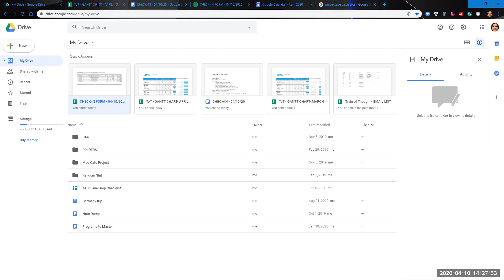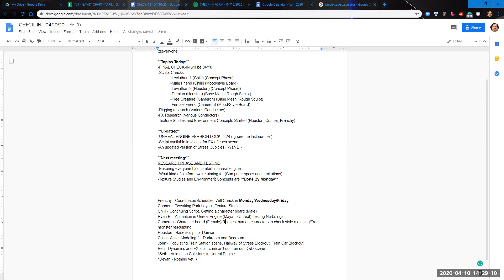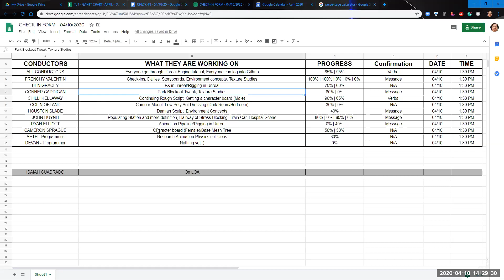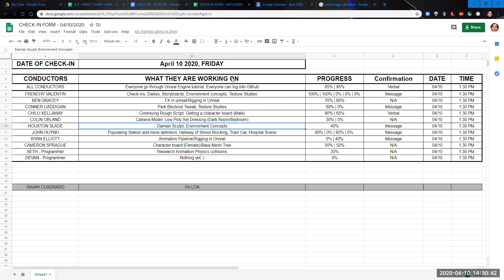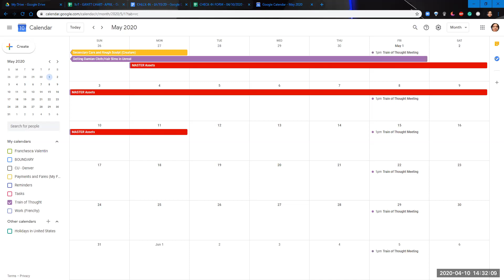Train of Thought Meeting - 04-10-2020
The meeting was canceled due to small turnout, so just a recap of reorganized structure and confirmed messages from various students.